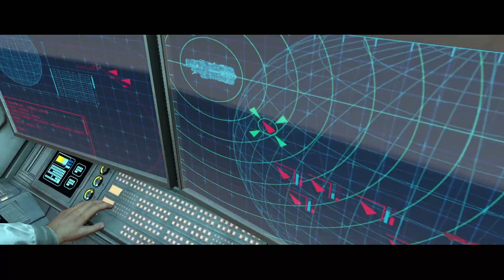Halo Combat Evolved Pillar of Autumn part 1 gameplay no commentary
ME AND THE RC'S DOING COMBAT EVOLVED LETS GO!